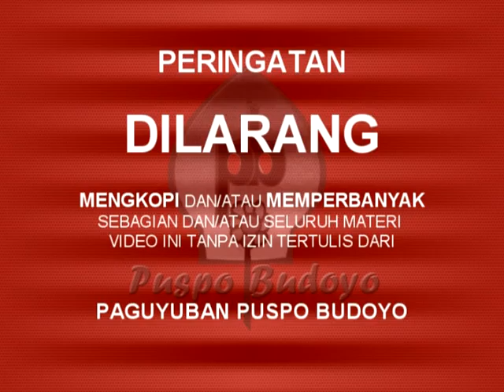Culikan (10-1) : GEGER BATAVIA - Ketoprak Tokoh Puspo Budoyo dbp. H. Luluk Sumiarso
Pagelaran ke-10 (Segmen-1) ©Produksi RBN Puspo Budoyo (2007),  menampilkan Tokoh Usaha Penunjang Migas.  Pimpinan Produksi Lies Luluk Sumiarso, Sutradara Aries Mukadi